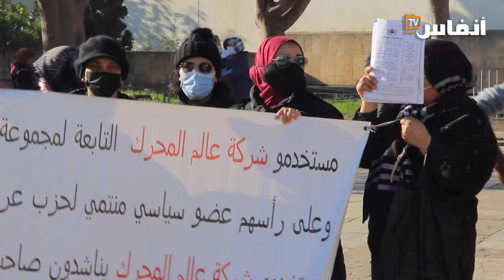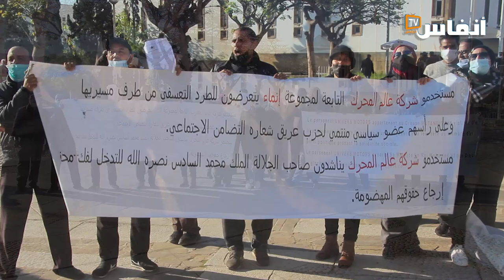مستخدمو عالم محرك التابعة لمجموعة "إنماء": القضاء لم ينصفنا والأحكام كانت انتقائية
# أخبار_عاجلة